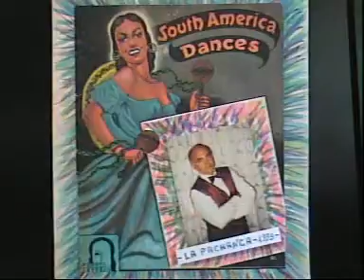Salvatore Solinas ( LA PACHANGA ) reg 1993